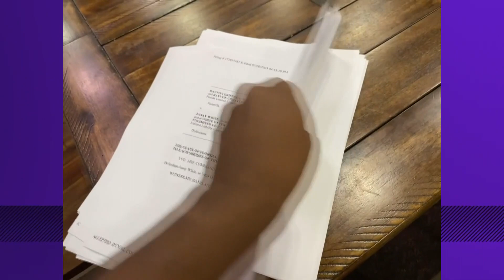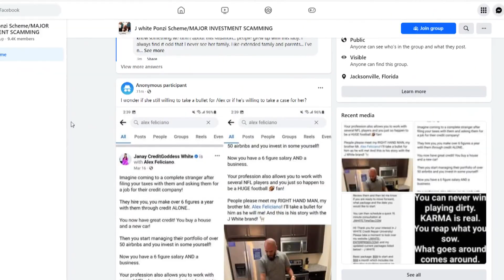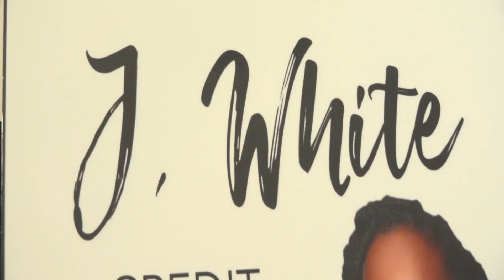Prominent Jacksonville entrepreneur facing fraud allegations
Janay White and her business, J White Business Center,  owns a network of 50 Airbnbs. She's being sued for over allegations of fraud.